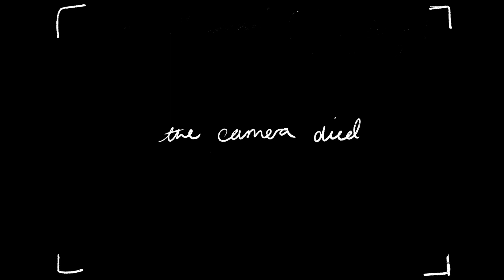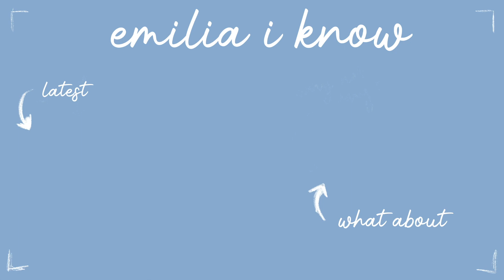the many crimes of November 9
November 9 is the worst book ive ever read !

TW - abuse, assault, suicide

00:00 intro
01:36 plot summary
02:07 crime summary
03:40 first November 9th
16:05 second November 9th
21:40 third November 9th
27:39 fourth November 9th
31:00 fifth November 9th
35:50 ben's manuscript
37:15 fallon's mum
41:36 the end
43:30 outro